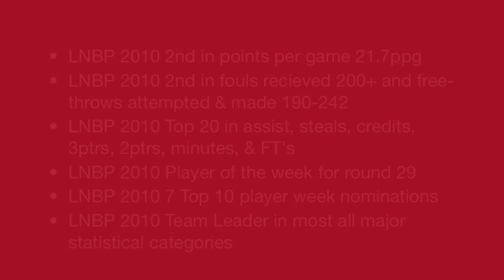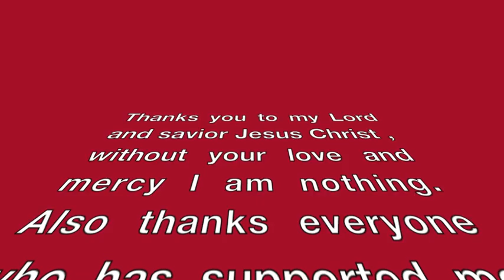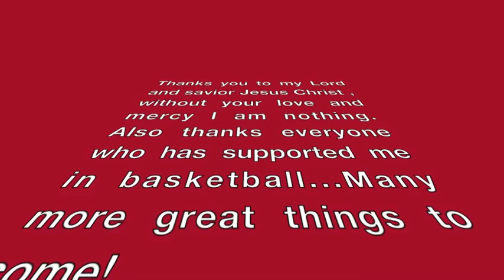Laro Morinia Highlight(Volcanes).m4v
Laro going in on em in (LNBP) Mexico